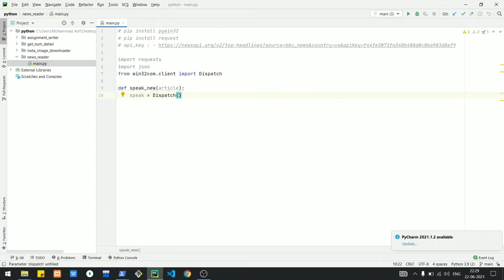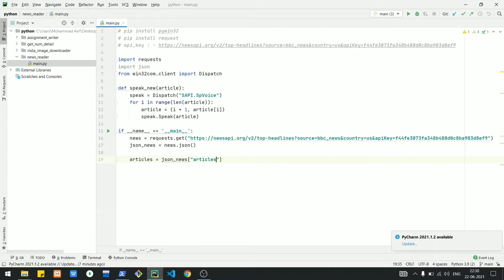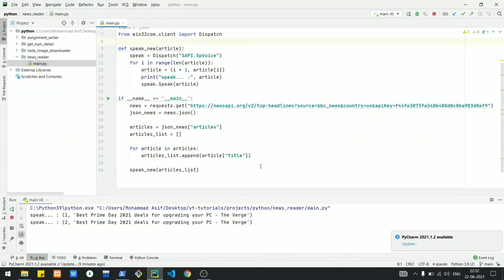News reader in python👩‍💻 | Tell python to read news articles 🔥 | web-scraping | newapi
In this tutorial, we are going to build a script that read articles after scrapping from news website. In this tutorial we are also learn how to scrape data from website

🚀  More Videos are comming soon. 🔥